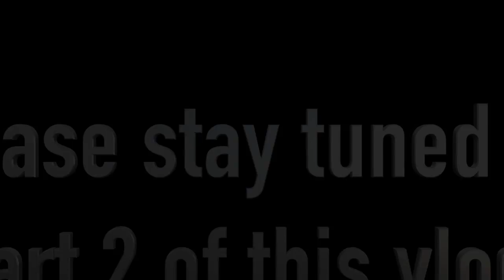🐴 HORSESTRAVELVLOGS🐴 - Barn vlog (part 1)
**Barn tour, getting my horse ready and riding...**
Description : So I filmed this barn tour for you guys on January 21st, I had a lot of clips so it will be out in two parts. This includes a barn tour, and some riding clips outside and indoor. Also untacking, and feeding at the end.
If you liked this video please consider giving a thumbs up! Also we love having your feedback in the comments.

Isabelle
23 years old

Jack's Facebook page : Spotted Image (aka. Jack)
CREDITS & MATERIAL USED

Pictures and filming : Me (Isabelle) or Melissa
Thumbnail : Me (Isabelle) on Photoshop CS6
Camera 1 : Fujifilm Finepix SL
Camera 2 : GoPro Hero 3
Camera 3 : JVC Everio HD Camcorder
Camera 4 : Samsung Galaxy S5
Camera 5 : LG4
Editing software : Sony Vegas Pro 13, Adobe Premiere Pro, iMovie, or Final Cut Pro X
Editing computer : MacBookPro 13' or Windows Gaming PC homebuilt